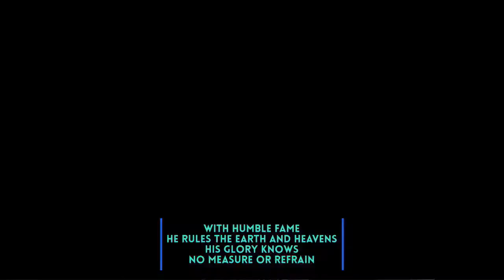Worship Service 12-12-21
(00:00 - 4:45) Joy To The World - Chris Tomlin
(4:50 - 14:35) There is a Name - Sean Feucht
(14:42 - 17:50) Jesus Above All Names - Naida Hearn